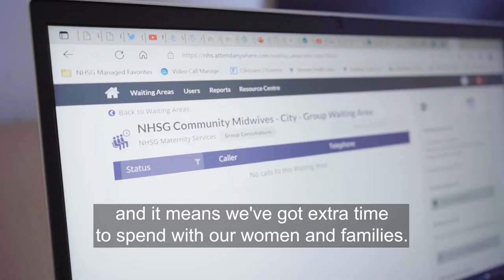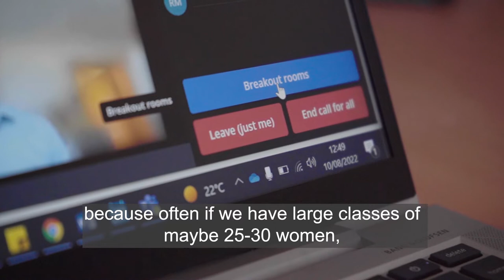Near Me Groups for Antenatal Classes, NHS Grampian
This video features Midwives describing how they use Near Me Groups to provide Antenatal Classes in NHS Grampian